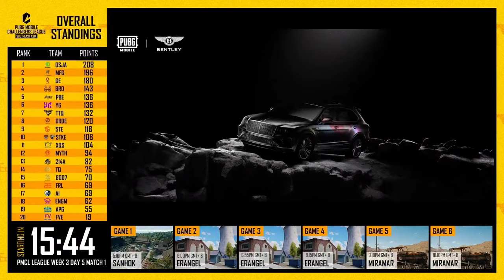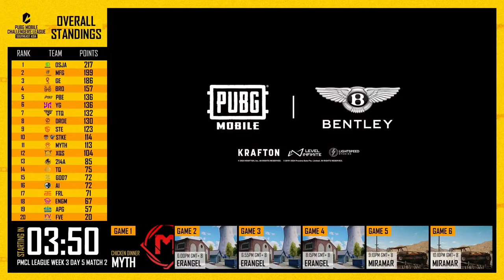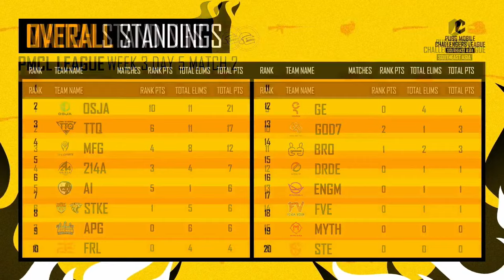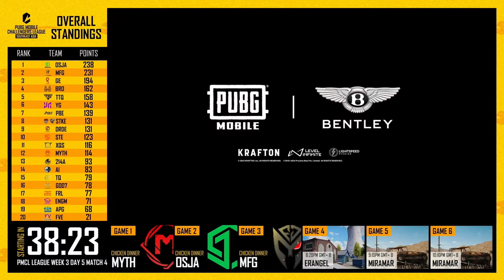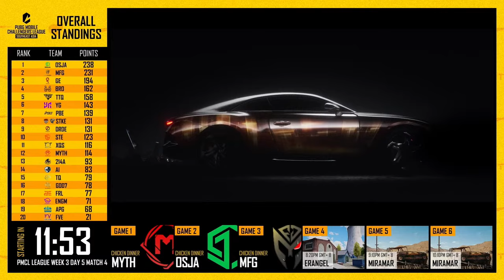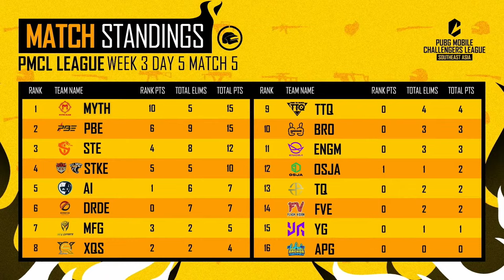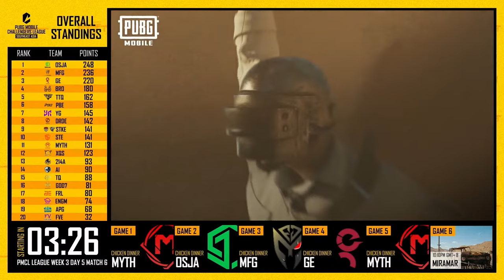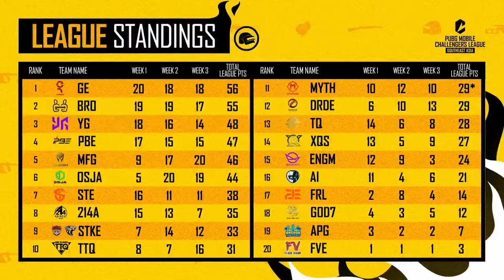[EN] PMCL Southeast Asia 2024 - Group Stage Week 3 Day 5 (League)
Ahoy mateys! 🦜 It be the last day for the crews to gather their points and make it into the top 16 teams of the Grand Final PMCL Southeast Asia 2024! Will there be some jaw-dropping maneuvers and brilliant strategies on the battleground today? Hoist the colors and show support for your favorite crew now! 🥳

♻️ Map orders:
1️⃣ Sanhok (Group A, B, C, D)
2️⃣ Erangel (Group A, B, C, D)
3️⃣ Erangel (Group B, C, D, E)
4️⃣ Miramar (Group A, B, C, E)
5️⃣ Miramar (Group A, B, D, E)
6️⃣ Miramar (Group A, C, D, E)

We're bringing the heat with PUBG Mobile, it's game time! 🔥